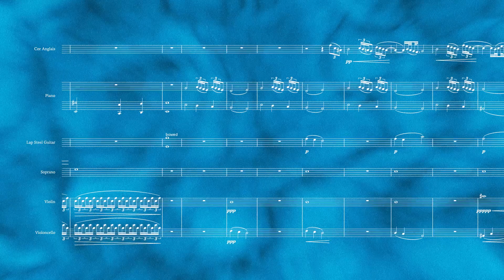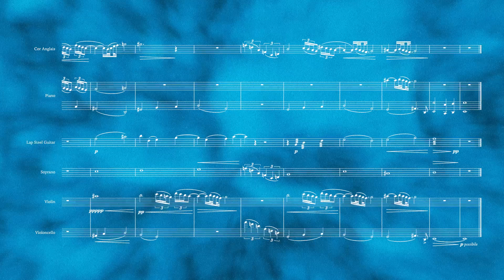365 Days of Composing // 158 – Summer Snow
Featuring the recently released @TheCrowHillCo Dot Allison Dulcet Voice + Cor Anglais + Lap Steel :)

Composed by Jonathan Wing on June 7, 2024